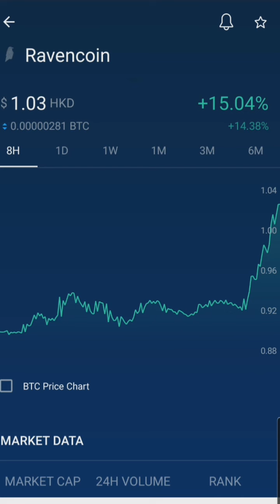RAVANCOIN 8 HOURS LATEST UPDATE JANUARY 4, 2021 | Gracia Muriot Channel